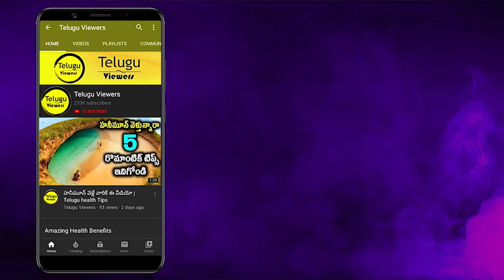బెల్లం తినడం వల్ల కలిగే 18 ప్రయోజనాలు ఇవే | Telugu Viewers